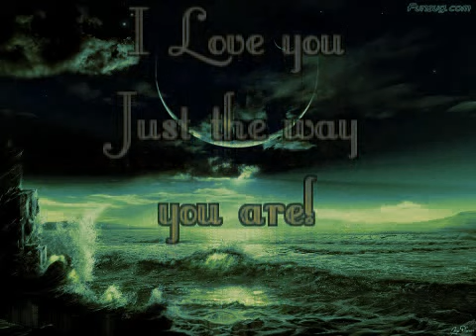Just the way you are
No need to dress up.
No need to comb your hair or brush your teeth.
No need to clean your house.
No need to put on any make up.
No need to worry about uncontrollable bodily functions ;-).
No need to worry about whether to speak or remain silent.
No need to worry about whether to kiss or hug or not.
No need to adjust anything about you; I Love you JUST the way you are!

Peace and Love to you always.  Love jP